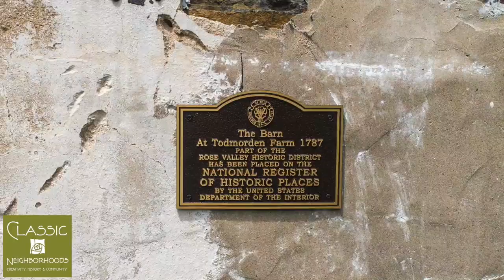The Cloister at Todmorden Farm